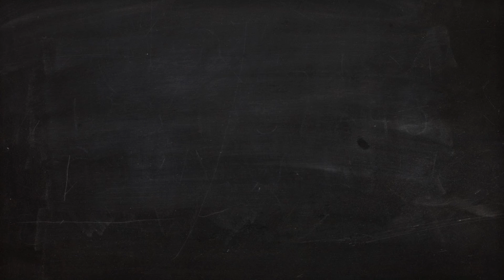LICUADO PARA REEMPLAZAR EL DESAYUNO | Comer Vegano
Una bebida práctica y completa que ayudará a nutrirte en las primeras horas del día...

Twitter e Instagram: @ComerVegano